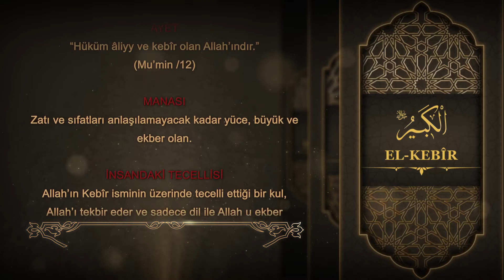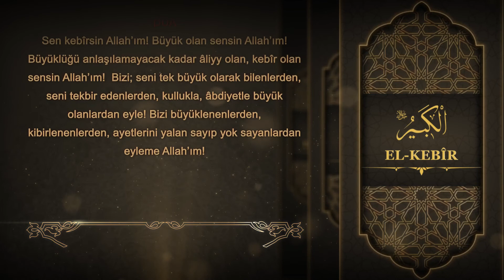048 El Kebir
El Kebir

Ayet; “Hüküm âliyy ve kebîr olan Allah’ındır.”

Manası; Zatı ve sıfatları anlaşılamayacak kadar yüce, büyük ve ekber olan.

İnsandaki tecellisi; Allah’ın Kebîr isminin üzerinde tecelli ettiği bir kul, Allah’ı tekbir eder ve sadece dil ile Allah u ekber demenin Allah’ı tekbir etmek olmadığını bilip Allah’ın büyüklüğünü kendi üzerinde gösterir; çünkü Allah’a iman ederse, Allah’ın hükmünü kendi üzerinde uygularsa, Allah’a teslim olursa, Allah’ın güzelliğiyle güzel olursa Allah’ı tekbir etmiş olacağının şuurundadır.
Bir de gönlün Allah’ı tekbir etmesi vardır. Gönlün Allah’ı tekbir etmesi için Allah’ın gönlü ihata etmesi, güzelliğiyle ve El Esmau’l Husna’sıyla gönüle tecelli etmesi gerekir.
Aynı şekilde aklın tekbir etmesi vardır. Allah’ın ayetlerini öğrenip anlarsak onun hükmüyle hükmedersek aklımız Allah’ı tekbir etmiş olur.

Dua; Sen kebîrsin Allah’ım! Büyük olan sensin Allah’ım! Büyüklüğü anlaşılamayacak kadar âliyy olan, kebîr olan sensin Allah’ım!  Bizi; seni tek büyük olarak bilenlerden, seni tekbir edenlerden, kullukla, âbdiyetle büyük olanlardan eyle! Bizi büyüklenenlerden, kibirlenenlerden, ayetlerini yalan sayıp yok sayanlardan eyleme Allah’ım!